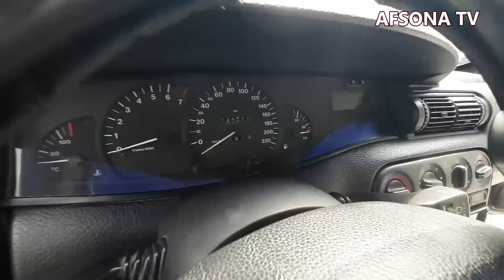FARGONA BOZORIDA 1800 $ GA TAYOTA SOTILADI BUNAQASI BO'LMAGAN BMW MERSEDE PEJO LADA PRIYORA